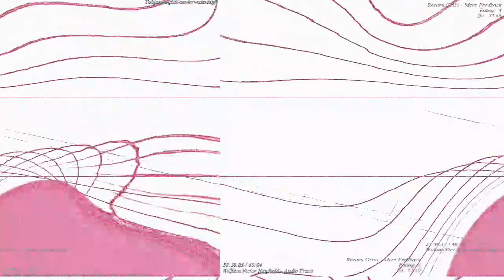[EPILEPSY WARNING] Movie 23 03 17 15h30m59s *Photosensitivity Warning*